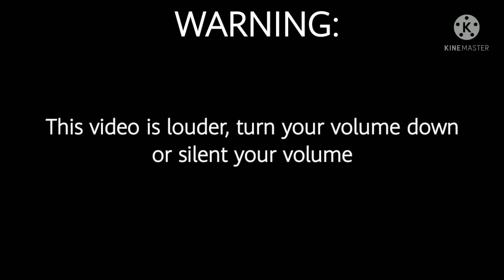Super Idol Becoming Uncanny template but LOUDER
Sorry for not posting at 2 week